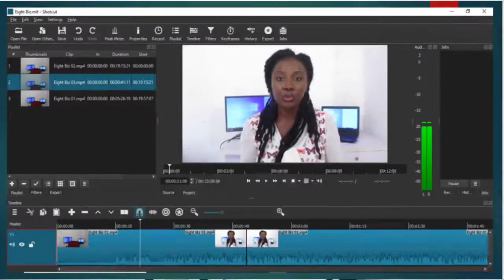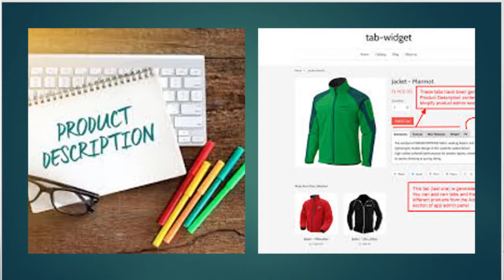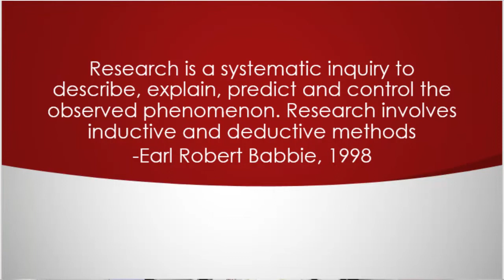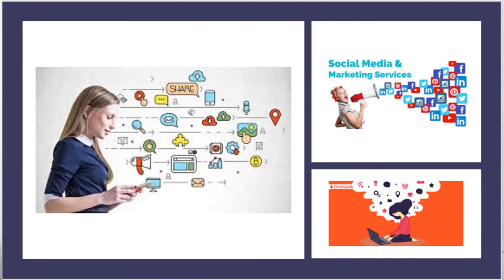Eight(8) Legit, High Paying Online Jobs for Your Side Hustle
photography | info-graphics | translation | research | flyer design | product description | social media assistant